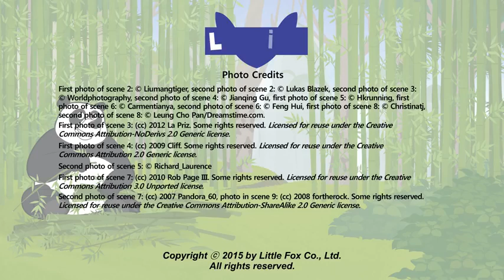L2 026 Meet the Animals 26 Giant Panda